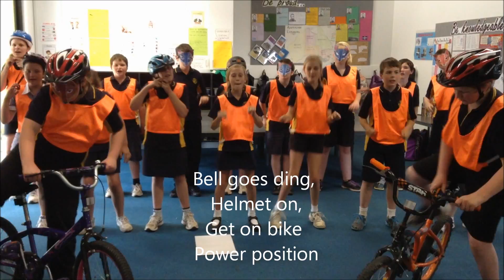Dunolly PS 5/6- Bike Ed Parody of "The Fox"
As a conclusion to our Bike Ed unit of study, the grade 5/6's at Dunolly PS elected to write a song about what we had learnt during Bike Ed. They selected the song "The Fox" by Ylvis to be the tune, created their own words and choreography. I'm sure you will all agree that I have a very talented bunch of students!